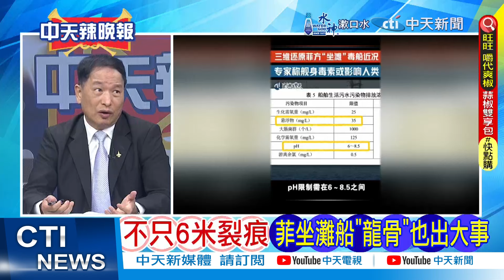玉淵譚天:菲律賓坐灘軍艦毒素 破壞人類細胞 | 菲「坐灘毒船」 驚人真相【麥玉潔辣晚報】精華版@中天新聞CtiNews